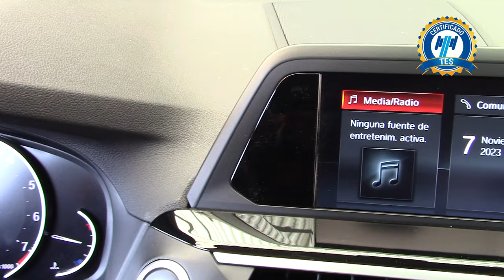BMW / X3 / 2020 - 23612